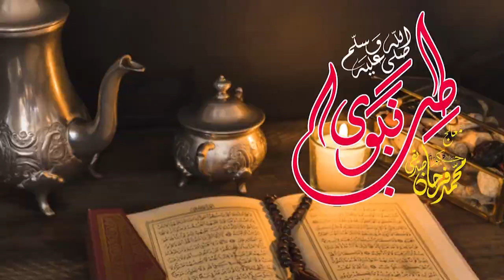Mahawari Ke Masail | ماہواری کے مسائل | Periods Problem | Farhan Siddique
In this video I have taught you about Periods Problem..